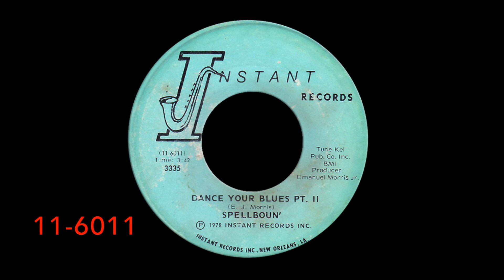SPELLBOUN' - Dance Your Blues Pt II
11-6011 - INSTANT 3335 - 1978